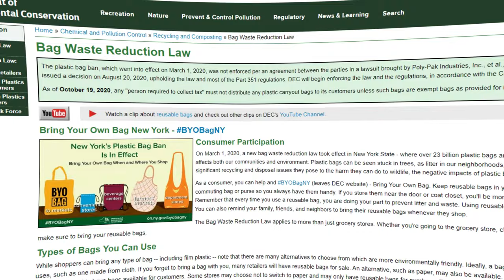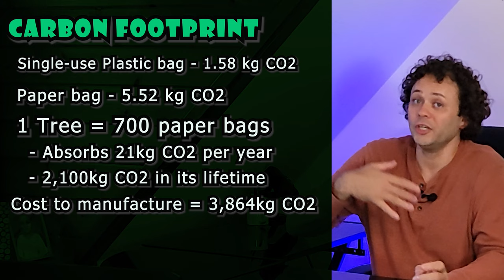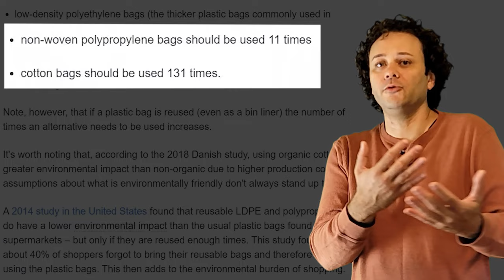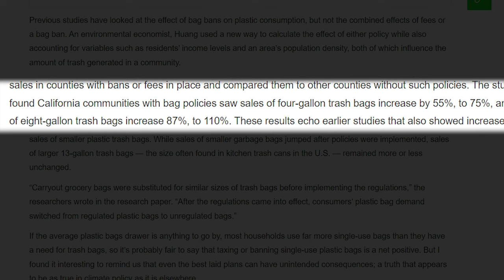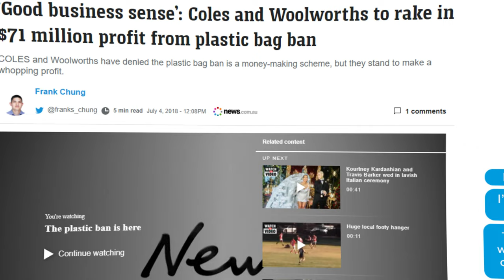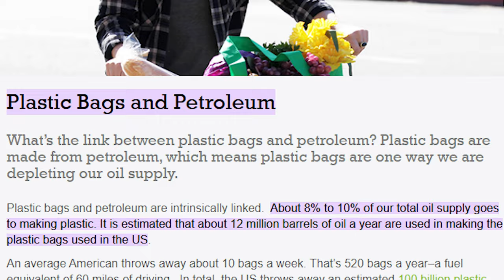Bag Bans: Rich Get Richer, Harmful To Environment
I have researched the carbon footprint, and other factors, why they are banning plastic bags, and surprisingly found that paper bags and reusable bags are far more harmful to the environment than plastic bags. And in fact, I found that plastic bag bans actually cause plastic bag manufacturing companies to become RICHER, so much so that their revenue as much as doubles when the plastic bag bans go into effect in an area.  I give some special attention to the plastic bag ban in NJ.  And also in NY.  Suffice it to say, we can't save money anymore on bags.

🧾 Table of Contents:
0:00 Bag Bans, more harm than good
0:23 Ban Plastic Bans, so they told us
1:17 Paper Bags: Bigger Carbon Footprint
2:38 Like Button Carbon footprint
3:22 Methane association with Paper Bags
4:46 Killing Trees, not cool
6:49 Re-usable bags, environmental impact
9:00 Big Business in Bag Bans

📊 Do you prefer plastic shopping bags, paper bags, or reusable bags?

📊 Did you know that PAPER bags are more harmful to the environment than PLASTIC bags?

Small snippet of the transcript from the video:
✂ ✂ ✂ ✂ ✂ BEGIN SNIPPET ✂ ✂ ✂ ✂ ✂
Paper bags have a bigger carbon footprint than plastic bags because it takes a WHOPPING “FOUR TIMES OR MORE” as much energy to manufacture a paper bag as it does to produce a plastic bag.

In fact, the amount of greenhouse gas that is produced when producing a plastic bag is less than that of a paper bag OR A REUSABLE BAG. Plus, the chemicals and fertilizers used in producing paper bags create additional harm to the environment.

You have to use a paper bag at least THREE times before its carbon footprint is equal to that of a plastic bag. So get that! How on earth to you even reuse a paper bag anyway???
✂ ✂ ✂ ✂ ✂ END SNIPPET ✂ ✂ ✂ ✂ ✂

🔗 Helpful Links from the video:
➡ UPDATE: Sorry, but I now have to add in a DISCLAIMER.  I had always cited my sources by linking to the articles where I got my information to make my videos. However, YouTube gave me a warning for doing so.
- Apparently one of the articles that I linked to, a month after posting that particular video, was guilty of, "spam, scams, and other deceptive practices."  YouTube went on to tell me, "Because it’s the first time, this is just a warning. If it happens again, your channel will get a strike."
- I really don't see how I could know something like that.  When I made the video in question and linked to that article, it was from a regular site, coming from a known article aggregator used in the financial world.
- The only control I have is to choose to no longer link to my sources.

All b-roll clips in this video are licensed from Envato Elements.
Music licensed from Envato Elements, soundstripe, and e-soundtrax.